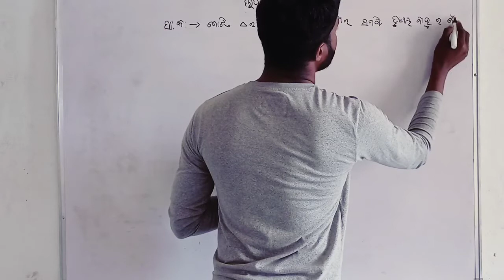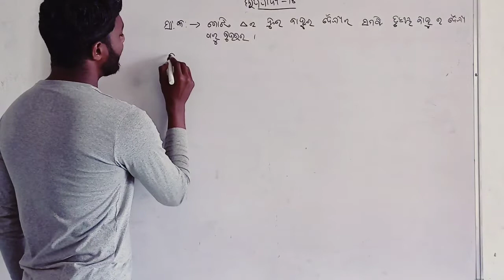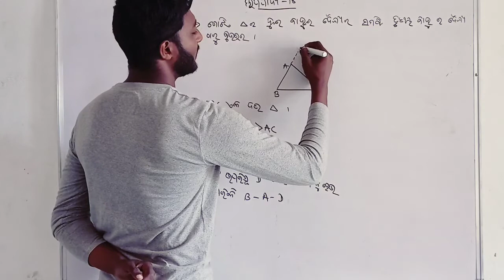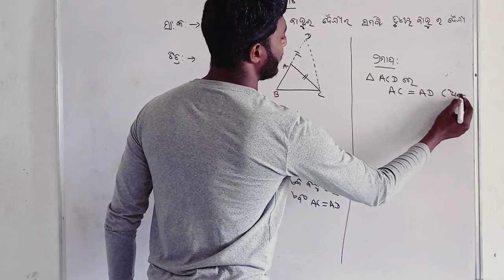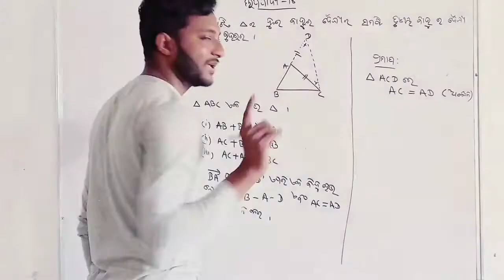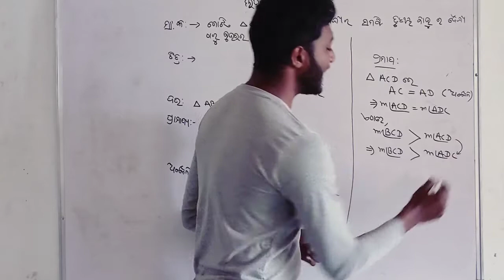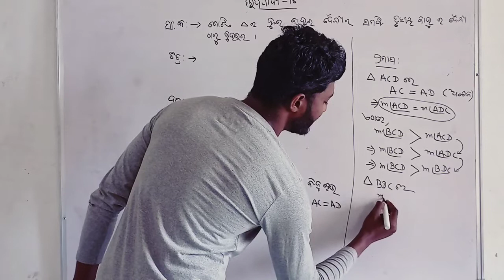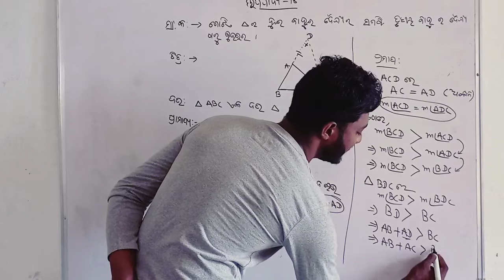ଉପପାଦ୍ୟ-18 ( THEOREM-18) 9th class Geometry odia medium || Upapadya-18 Class 9 odia || Triangle odia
sum of two sides of a triangle is always greater than the third side.